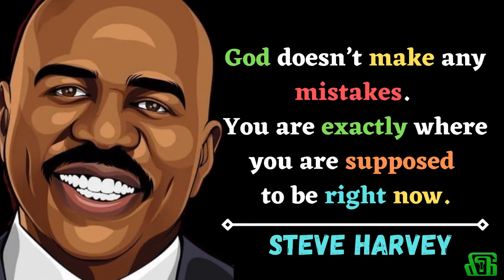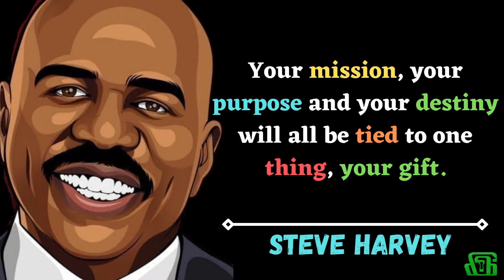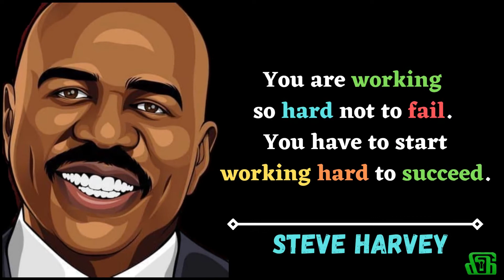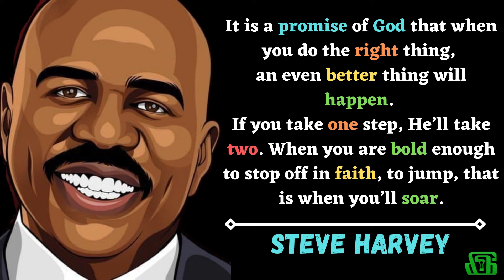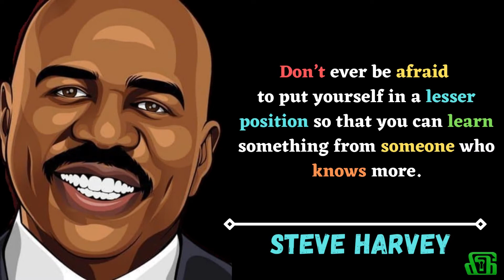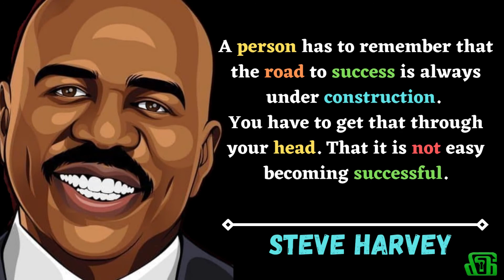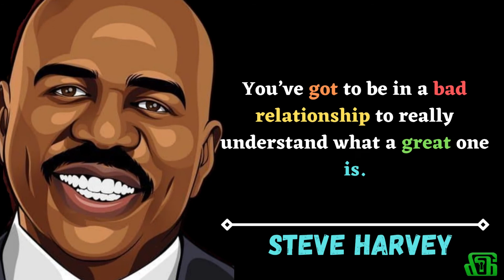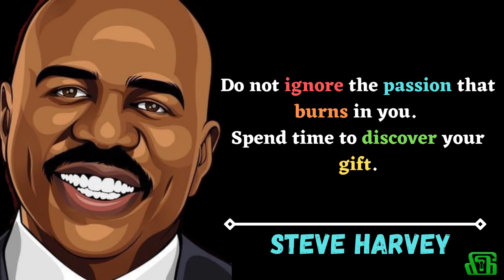Best 45 quotes of Steve Harvey | One of the Best Motivational Sayings Ever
1) Steve Harvey's real name is Broderick Stephen Harvey.
2) He is the author of four books.
3) Harvey revealed to People that he was homeless for three years while trying to make it as a comedian.
4) Before he found success in comedy, Harvey held a number of odd jobs, including professional boxer,
   mailman, mechanic, insurance salesman and carpet cleaner.
5) Steve Harvey has a net worth of around $200 million.

This video is all about to inspire & encourage the people to achieve their goal with Best 45 Quotes of Steve Harvey.

▶︎ Our Mission:
Our goal and mission at Instincts Motivation is to motivate, inspire, and educate through our content.
We hope you thoroughly enjoyed these Best 45 quotes of Steve Harvey Video, because we had put a lot of work into creating this.

👉FOLLOW YOUR INSTINCTS👈